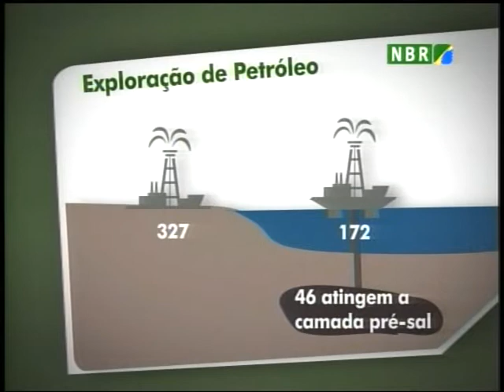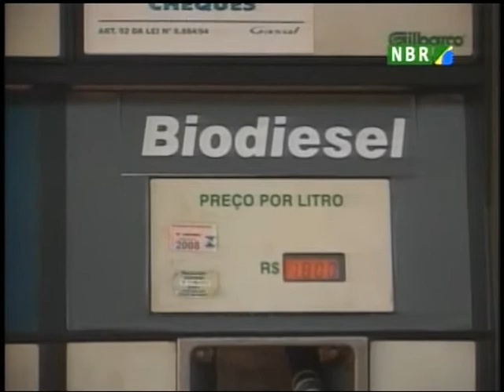Especial PAC - Parte 2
Com o crescimento da populaçao do  país, aumenta também a necessidade de mais energia. A previsão é que o consumo cresça 150% até 2030. Entre as principais obras previstas no Programa de Aceleração do Crescimento para geração de energia elétrica, estão as usinas hidrelétricas de Santo Antônio e Jirau, no Rio Madeira; e a de Belo Monte, no Rio Xingu. Na segunda reportagem especial sobre o PAC, você acompanha os investimentos na área de infraestrutura energética.